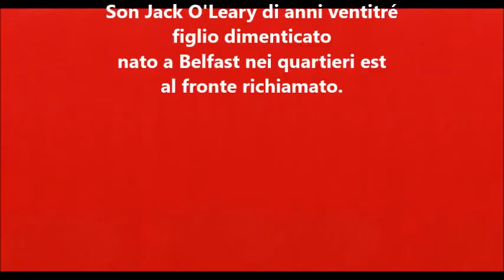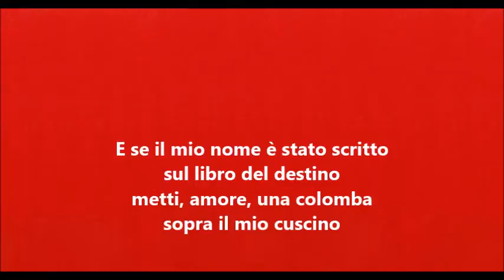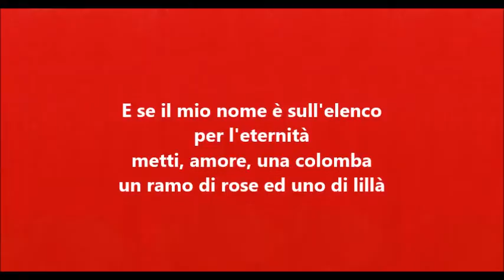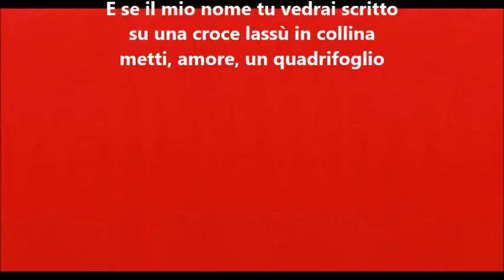Massimo Bubola: Jack O'Leary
Una canzone di Massimo Bubola, dall'album "Quel lungo treno" del 2005. Realizzato con riconoscenza ai caduti della Grande Guerra.
Se sei interessato ad altre canzoni della Prima guerra mondiale, visita le pagine sull'argomento nel mio blog imparareconlastoria.